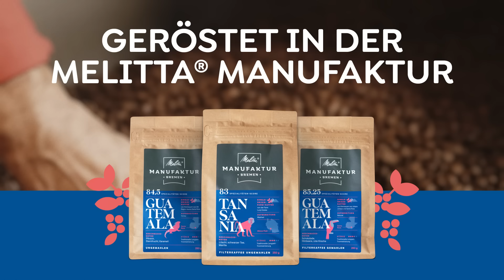Melitta Manufaktur-Kaffees - Manufaktur 2023